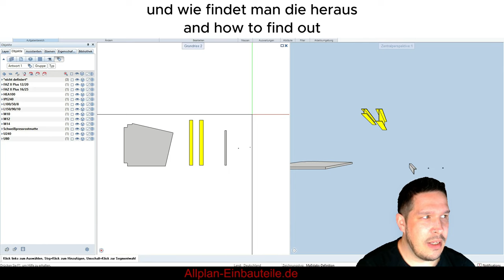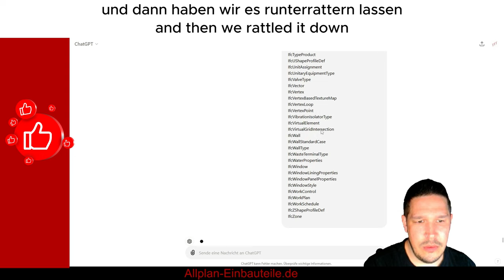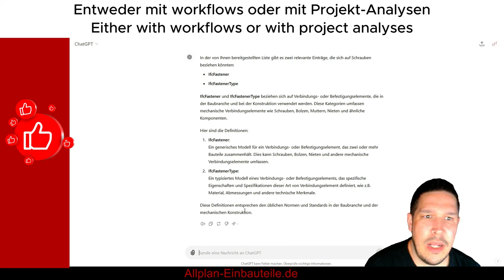Wie findet man die IFC Entity heraus?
In diesem Video zeige ich euch, wie man mit Hilfe von ChatGPT und einer Liste von BuildingSMART auf die passende IFC-Entity stößt. IFC-Entities sind entscheidend für den Austausch von Bauwerksinformationen in der Architektur, im Ingenieurwesen und im Bauwesen. Seid gespannt und folgt mir Schritt für Schritt!